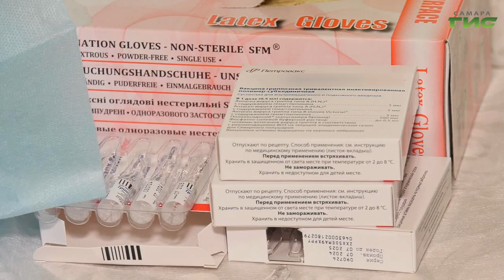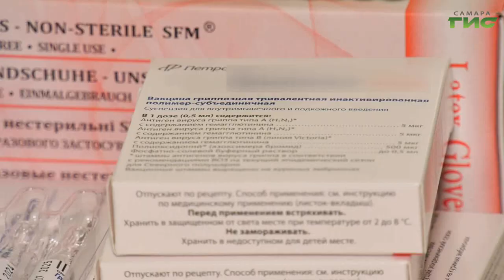В Самаре работники ТТУ прошли вакцинацию